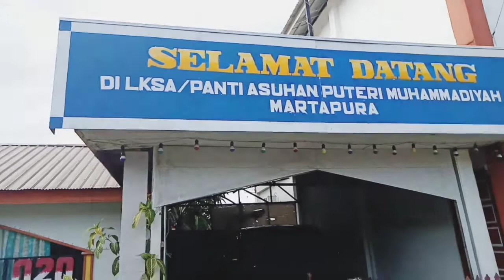KKN DI PANTI ASUHAN? WHY NOT?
Halo Fellas hampir sebulan terakhir ini aku KKN di panti asuhan guys. Panti Asuhan ini terletak di belakang Stadion Barakat Martapura. Anak-anaknya seru banget Fellas.
Kalo temen temen ada di Martapura boleh banget kunjungin mereka.

Yuk intip keseruan KKN aku selama pandemi ini. Happy Watching Fellas❤️❤️
Fellas yang lagi KKN juga gimana nih KKN nya? Apa aja kegiatannya?? Sharing yuk dicoment.